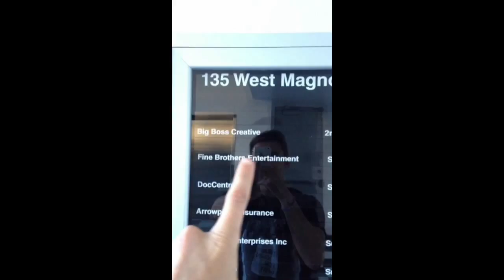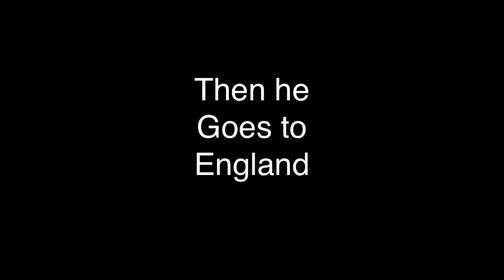Eurogamer & House Swag | Syndicate Snapchat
Syndicate stays for a while in L.A, travels to England for Eurogamer, and shows his house sweg.

These are from his Snapchat Story. The story lives for 24 hours before it disappears.